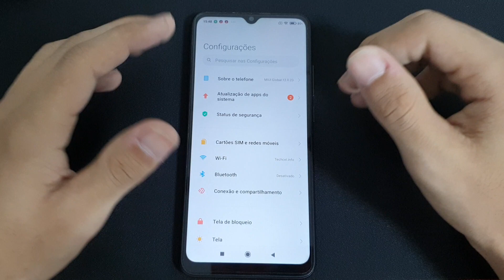Como desligar a tela do Redmi 9C sem aperta nenhum botão - passo a passo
Fala pessoal!! vou mostrar nesse video passo a passo de como desligar a tela do Redmi 9C sem aperta nenhum botão

✩ Redmi Note 9 64G / 128GB
✩ Redmi Note 9S 64G / 128GB
✩ Poco X3